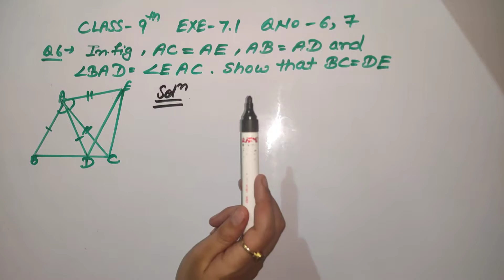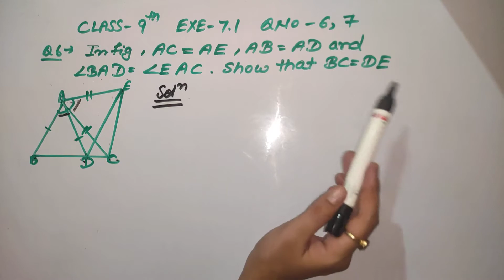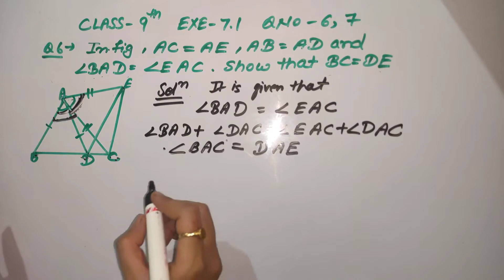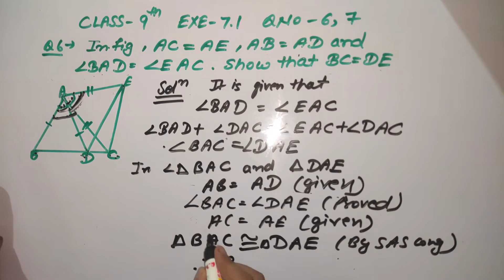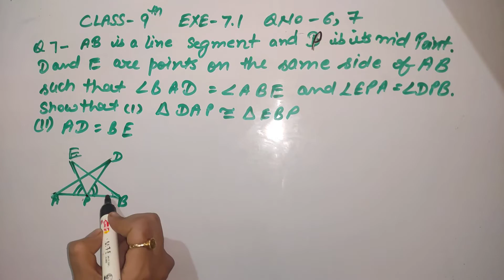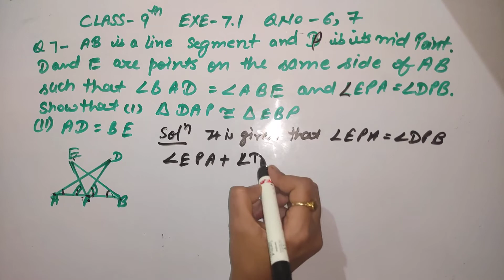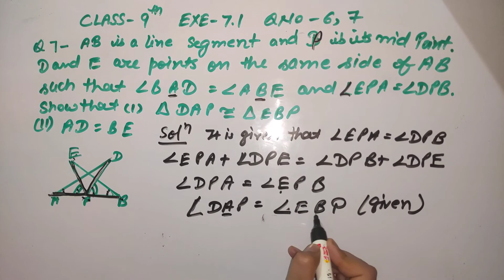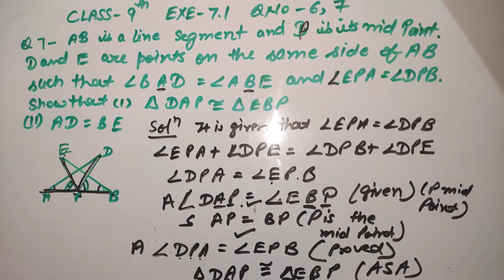QUESTION NO 6, 7 (TRIANGLES) EXERCISE 7.1 Class 9 Maths